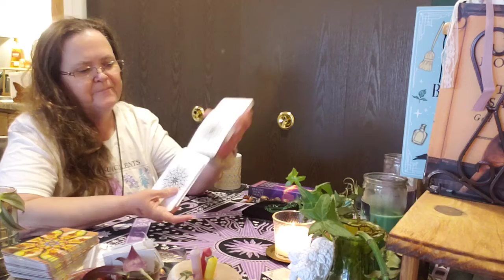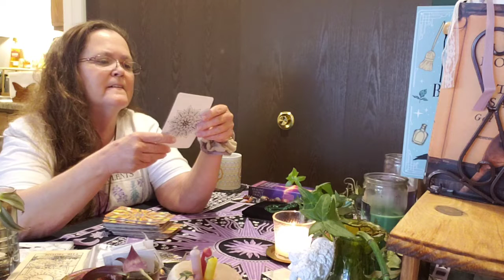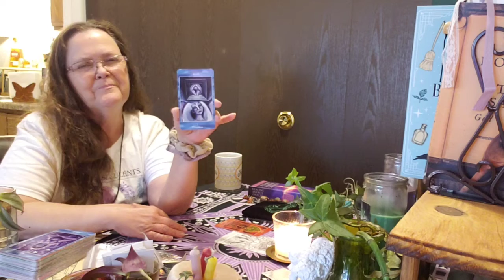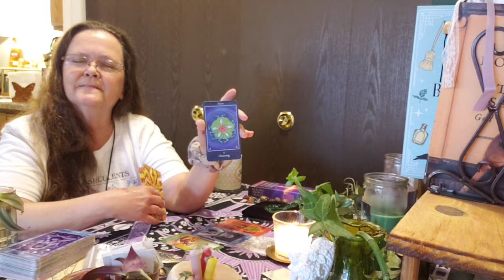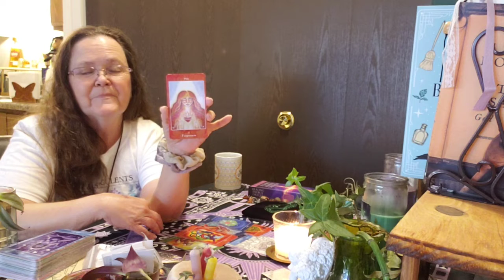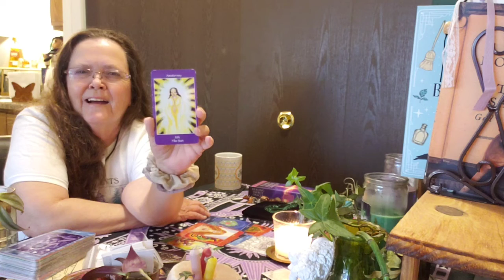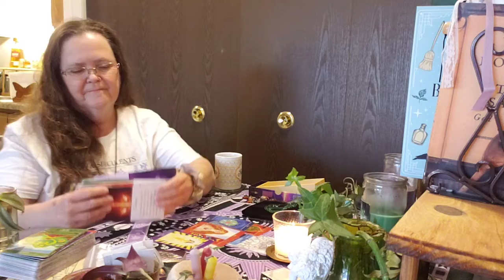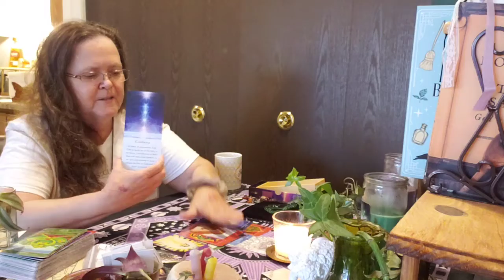Daily Tarot and Oracle Reading 5-6 Guidance x2, Time To Wake Up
Welcome to Healing And Guidance For Everyday Life

Daily Tarot and Oracle Reading 5-6
Healing Focus: Guidance x2,

I’ve been an Intuitive Healer since 1987 after undergoing an Awakening of my own. As part of my practice and philosophy, I strive to both heal and educate my clients, empowering them to live healthier lives Emotionally, Spiritually and, Physically. If you feel as though you may benefit from a positive, energetic and caring Intuitive Healer, please don’t hesitate to reach out and explore how I can help you restore and revitalize not only yourself but your entire life.

Everyday is a new beginning and a new chance to heal and a start anew🙂

Are you unsure of where to start or just not sure of where your next step on the path to Ascension or Enlightenment is, reach out to me for a 1 on 1 reading, support, and guidance.

Sighmoon 2000

Personal and Spiritual Coach

daily tarot
tarot

Success Daily Tarot Reading